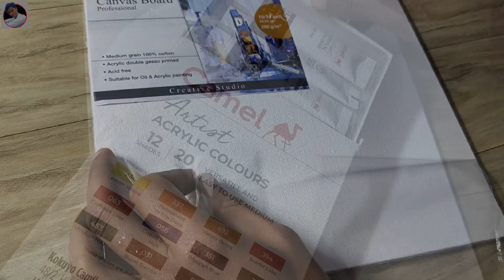Rose 🌹 Painting acrylic on canvas || गुलाब की पेंटिंग कैसे बनाए।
rose painting
acrylic painting
canvas painting
acrylic painting on Canvas
canvas painting rose